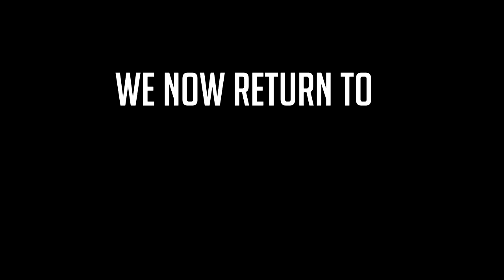Making Friends In A Zombie Filled Mall | Crayson Plays Dead Rising [Part 2]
Not only am I a fantastic photographer, but I also happen to be great at making friends with survivors.
and killing clowns. I'm good at that too.